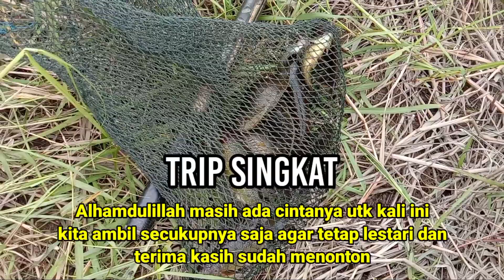mancing ikan di sungai kecil naik getek || fish hunting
jumpa kembali sobat
mancing kali ini kita menuju spot menggunakan perahu getek itung - itung sambil rekreasi menikmati pemandangan yang menyejukkan mata selama perjalanan
tibalah disuatu tempat yang tidak terlalu lebar seperti paritan tapi tembus ke sungai yang ikannya ngumpul disana
durasinya agak pendek sobat karena kami mancing hanya sebentar kita ambil secukupnya saja mudah-mudahan habitat ikan nya tetap lestari dan terjaga .
ok sobat demikian ulasan singkatnya
untuk lebih jelasnya langsung cek Vidio nya